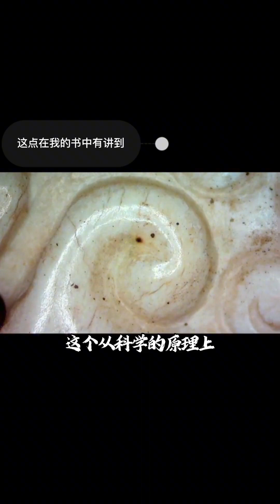Permeation and cementation phenomenon of ancient jade (2).